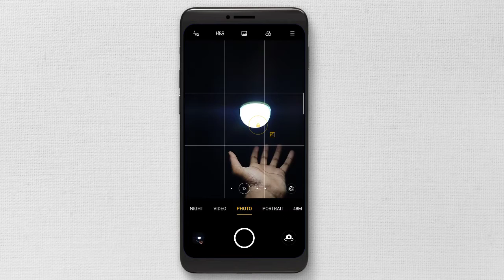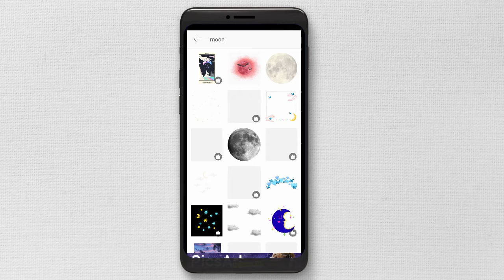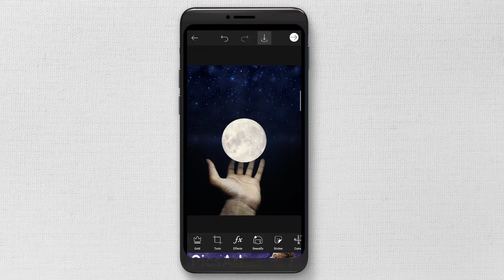PicsArt editing tutorial । Moon in hand photo editing tutorial । Ashiqul Tech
PicsArt editing tutorial । Moon in hand photo editing tutorial